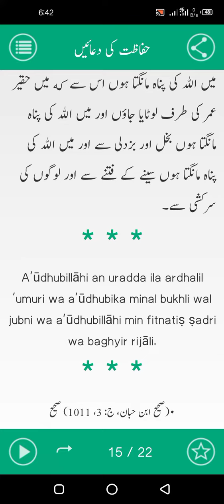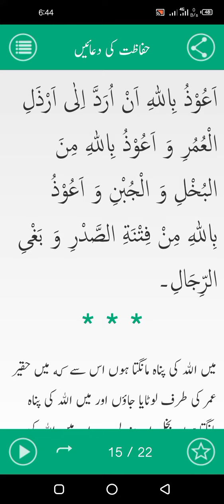I seek refuge in Allah from being returned to an abject age,